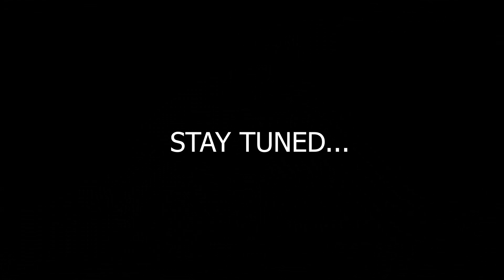නොසිතූ වෙලාවක නොසිතූ දෙයක් | Yohani faced Unexpected situation in the studio | Teaser Trailer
නොසිතූ වෙලාවක නොසිතූ දෙයක්..
ஸ்ரூடியோவில் எத்தனை ஆச்சரியங்கள், இது யோஹானிக்கே  தெரியாது போல
योहानी को एक अप्रत्याशित स्थिति का सामना करना पड़ा

OUR CHANNELS